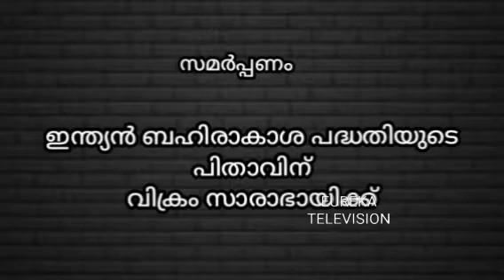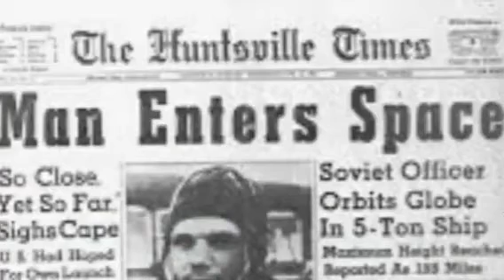ബഹിരാകാശ പര്യവേഷണം - അതിരുകളില്ലാത്ത ബഹിരാകാശത്തേക്ക് - ഭാഗം 1 അവതരണം- പി എം .സിദ്ധാർത്ഥൻ